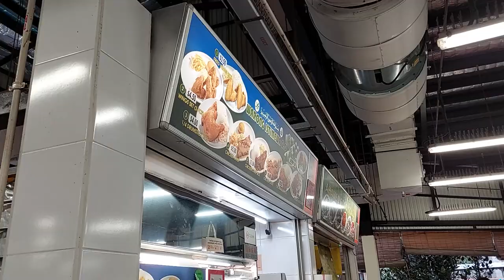Market Street Interim Hawker Centre. Warong Istimewa 2.0 Chicken Chop with a Fantastic Sauce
Delicious Singapore Hawker Food. Welcome to another Food Adventure with Getting Lost. We are back at this Interim Hawker Centre that used to be at Market Street to have a chicken chop. So join me and makan.